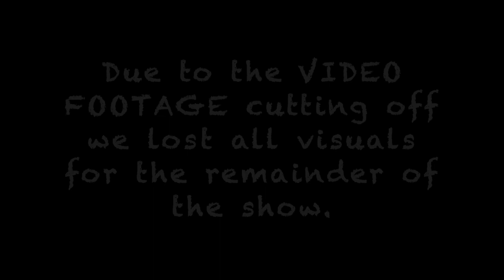100TH Episode | I'M DOWN PODCAST | EP:# 100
Camera: iPhone 10
Interface: Focusrite Scarlett 2i2
Microphone: Audio Technica ATR2100-USB
Lights: Neewer ring light